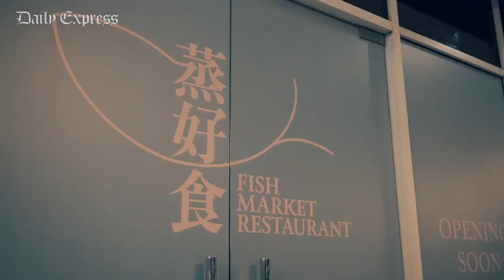The Luma Hotel - Borneo's first creative-design hotel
The Daily Express' interview with the co-founders of The Luma Hotel, Borneo's first creative-design hotel.